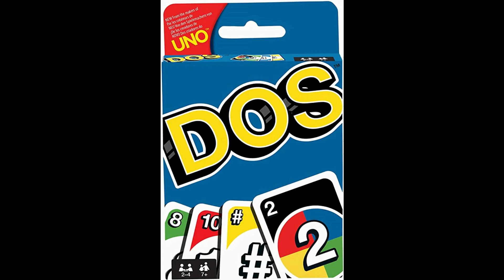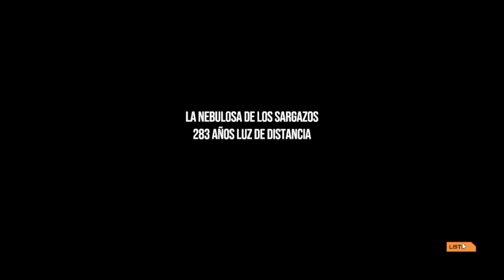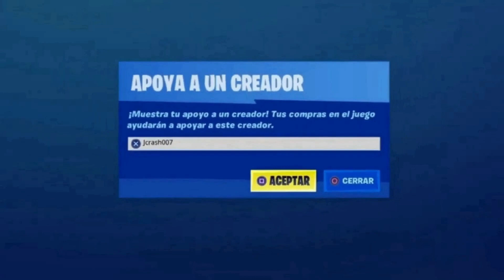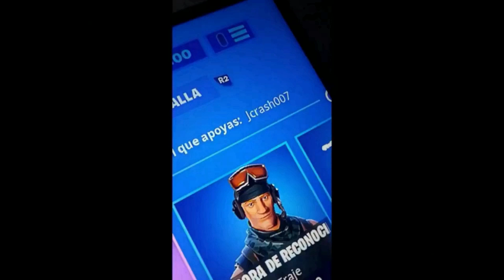Que Son Esas Cosas 👽Void Bastards CON SUBS